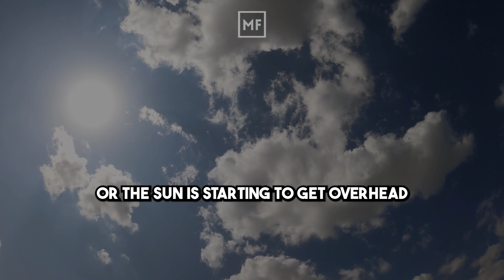NEUROSCIENTIST UNCOVERS Shocking Things You SHOULDN'T be Doing in the Morning!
Andrew Huberman explains what not to do in the morning. What is Andrew Huberman's morning routine? How bad does the Huberman Institute think morning smartphone use is? How does Andrew Huberman think people can optimize their sleep?

Speaker: Andrew Huberman is an American neuroscientist and associate professor in the Department of Neurobiology at the Stanford University School of Medicine who has made many contributions to the brain development, plasticity, and neural regeneration and repair fields.